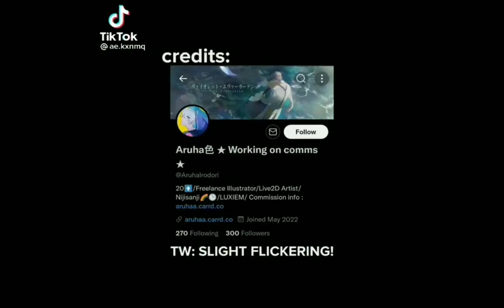Nijisanji en reacts to ????[my au]